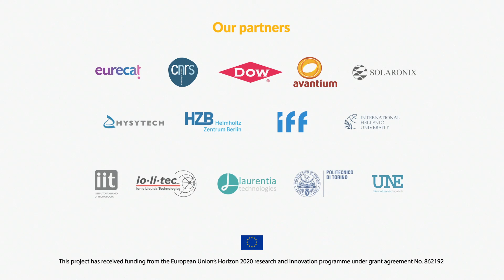SunCoChem project: Photoelectrocatalytic device for solar-driven CO2 conversion into green chemicals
SunCoChem project addresses the need of the European Chemical Industry to reduce their dependence on carbon feedstock by producing highly competitive and integrated solutions enabling the carbon-neutral production of energy and high-value chemicals.

SunCoChem provides a solution based on a competitive tandem photoelectrocatalytic reactor to efficiently produce oxo-products from solar energy and CO2 emissions from the European Chemical Industries.